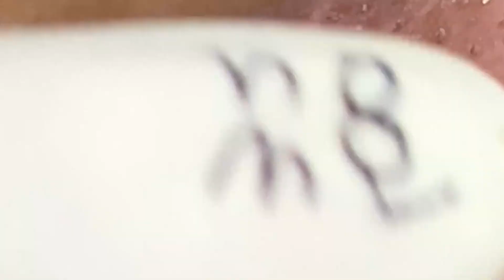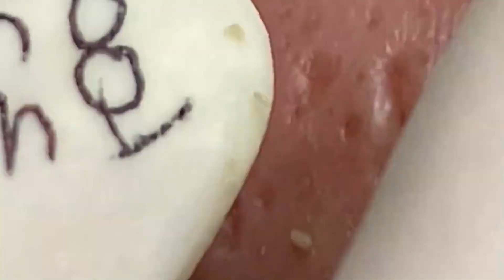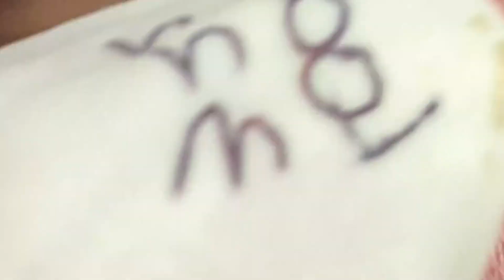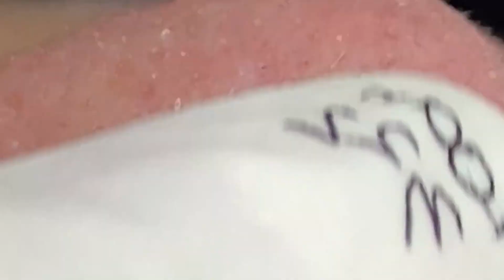𝐄𝐧𝐣𝐨𝐲 𝐘𝐨𝐮𝐫 𝐋𝐢𝐟𝐞 | 𝟑𝟏𝟕